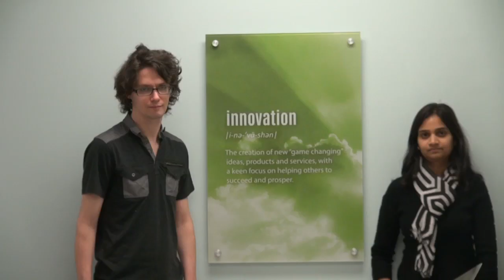CoreDial - The Hedgehog Games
Join the team from CoreDial as they celebrate the 2014 Holiday Season "Hunger Games" Style.